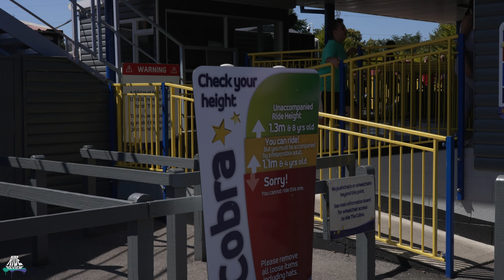Cobra - POV - Paultons Park - Gerstlauer - Bobsled Coaster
Name: Cobra
Park: Paultons Park
Country: Großbritannien
City: Romsey, Hampshire, England
Year: 2006
Manufacturer: Gerstlauer
Type: Bobsled Coaster
Height: 16,5m
Length: 450m
Speed: 50km/h
Inversions: 0
Capacity: 720p/h
Costs: -